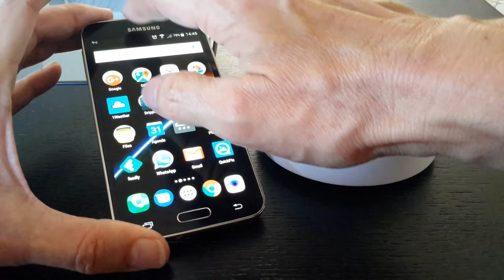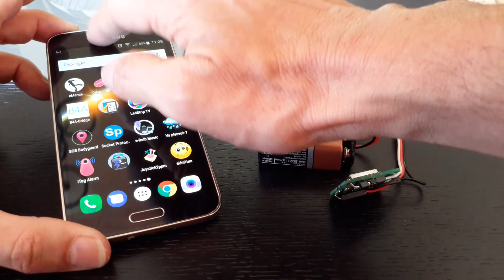Smart Smoke Detector with ESP8266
How to hook an ESP8266 to a cheap smoke detector and convert it into a "smart smoke detector"